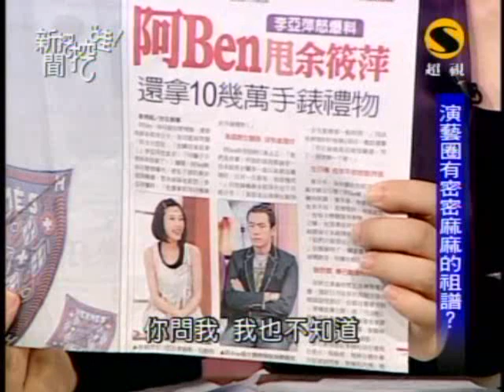新聞挖挖哇：話題人物(6/8) 20091029